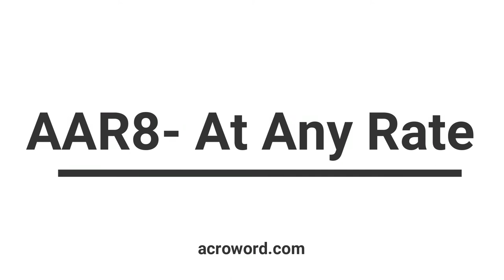AAr8 -At any rate